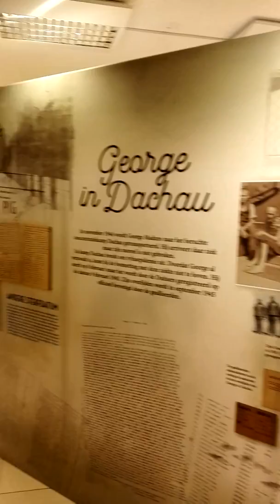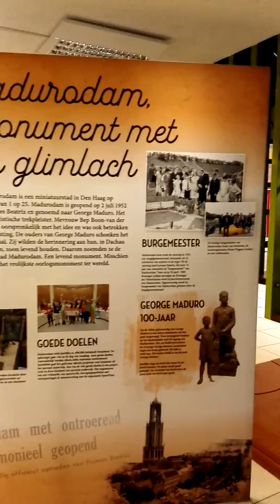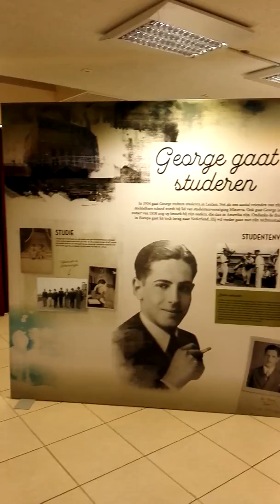Tentoonstelling George Maduro Curacao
Impressie van de tentoonstelling George Maduro in de Biblioteka Nashonal Korsou 24 aug-31 dec 2016.